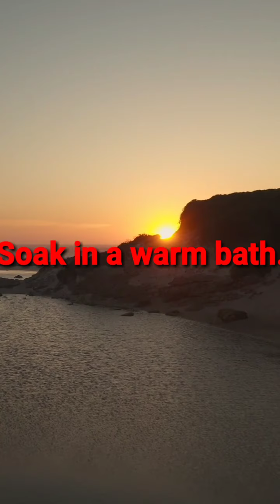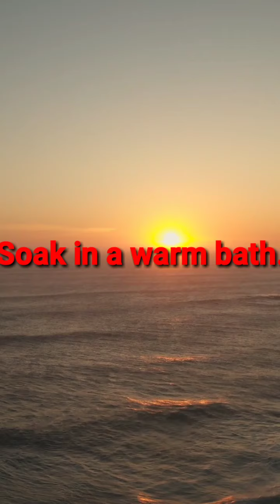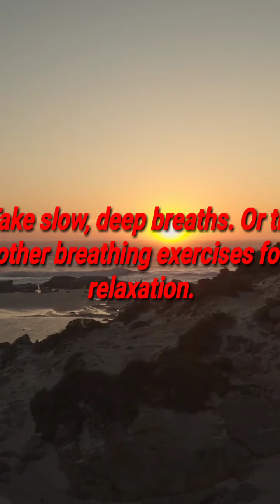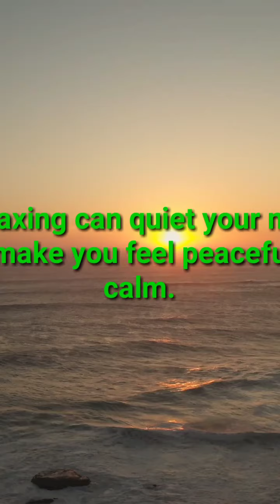Beautiful relaxing music, peaceful piano music, deep sleep music, sunny morning peace music.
Beautiful relaxing music, peaceful piano music, deep sleep music, sunny morning peace music. peaceful shoothing music,